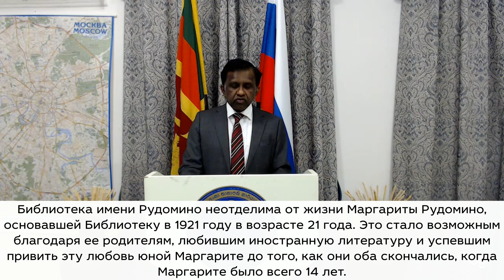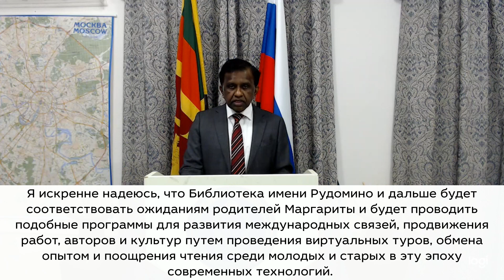Поздравление со 100-ем «Иностранки» от Посла Шри-Ланки Мигахаланде Дураге Ламавансы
Поздравление со 100-летием Библиотеки иностранной литературы от Чрезвычайного и Полномочного Посла Шри-Ланки в РФ Мигахаланде Дураге Ламавансы.

Дорогие друзья!

Приветствуем Вас на канале Всероссийской государственной библиотеки иностранной литературы имени М. И. Рудомино или просто «Иностранки»! С 2012 года приоритетными направлениями для нас являются «развитие коммуникационной составляющей, международного сотрудничества и образовательных программ». В наших стенах находятся несколько культурных международных центров, где можно не просто почитать книги, но и «прикоснуться» к культуре и традициям. Для многих туристов «Иностранка» - место, где можно снова очутиться на капельку дома. Вы также найдете в «Иностранке» различные языковые курсы, бесплатные мастер-классы, оборудование для самостоятельного изучения языка и другие уникальные возможности. Здесь же мы публикуем множество интересных материалов: записи мероприятий, увлекательных событий, поздравлений, полезных лекций и др.